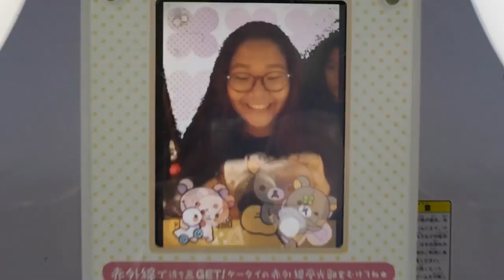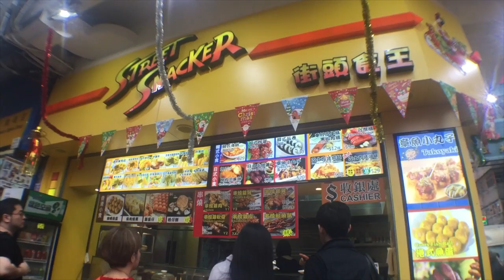Walk with me: Hongkong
I haven't uploaded a video for a while now and here's another episode of "Walk with me" and this time  it's to Hong Kong! Hope you guys enjoy this little video  :)